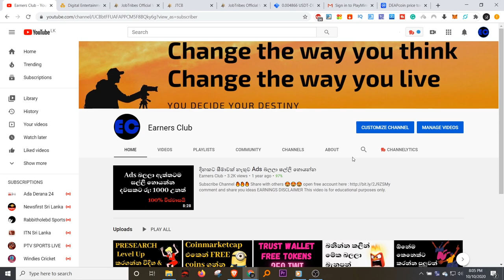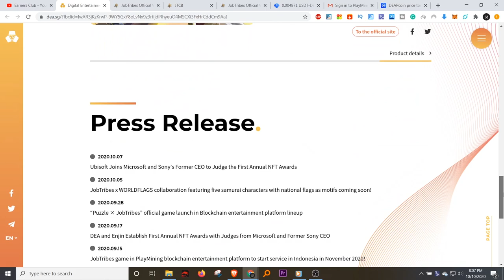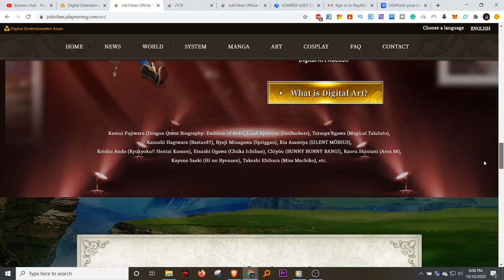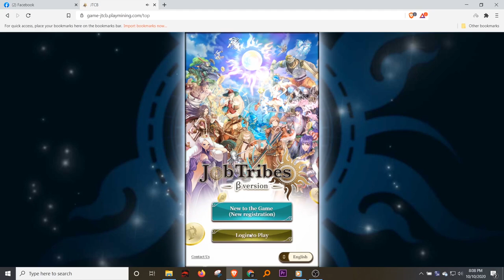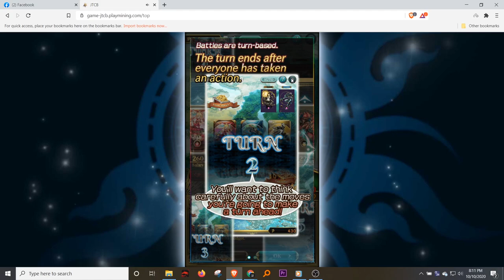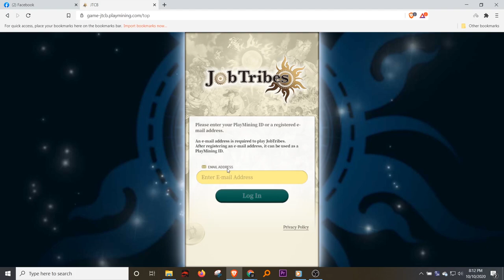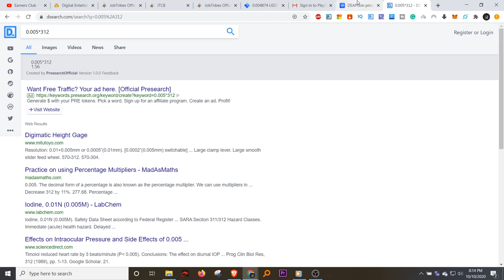සල්ලි ගෙවන අලුත්ම Blockchain game එක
How all about money-making with Forex and other online businesses